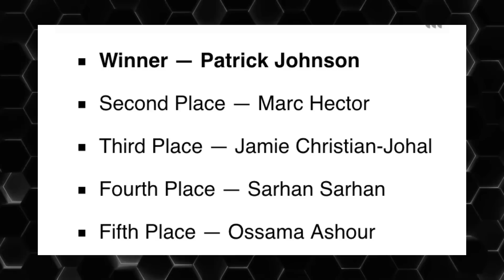PATRICK JOHNSON VINCE LA YAMAMOTO CUP FRANCE 2022